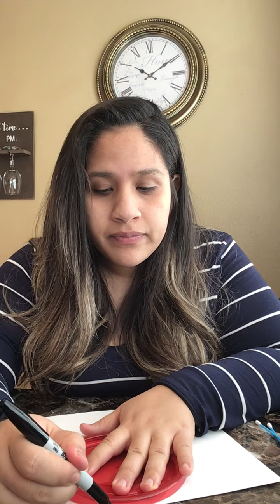Let’s make butterflies 🐛🦋